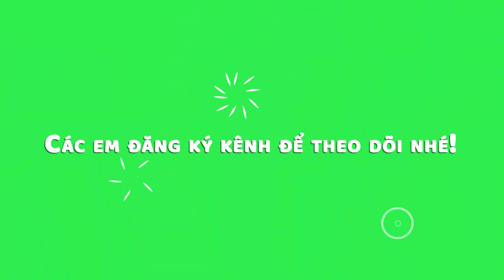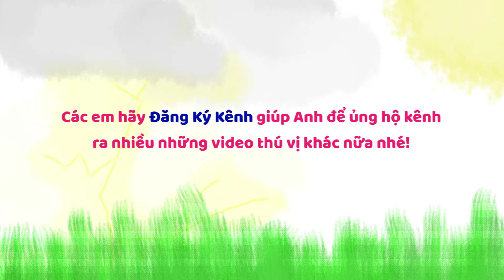Vẽ tranh tết - Cách vẽ tranh ngày tết - Vẽ tranh gia đình đón tết - Tranh tết - Duy Hiếu Vlogs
- Kênh Duy Hiếu Vlogs vẽ các nhân vật hoạt hình, vẽ công chúa, vẽ siêu nhân, các hình ảnh dễ thương như động vật, hoa lá, các chủ đề lễ hội, phong cảnh, gia đình và vẽ đồ chơi, vẽ tết trung thu, ngày nhà giáo việt nam 20-11, vẽ tranh ngày tết và mùa xuân